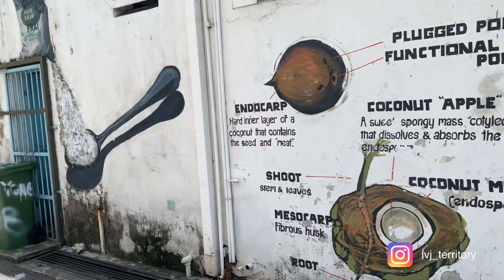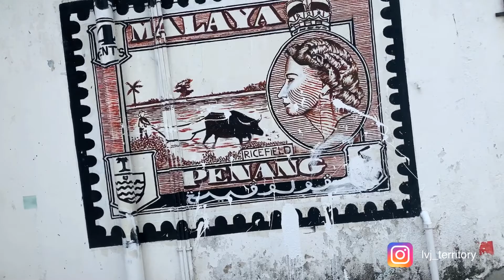[AMAZINGPENANG] BUTTERWORTH ART WALK | MURAL TOWN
Hye semua jom jalan2 lat butterworth art walk yg terletak btol2 kat tengah pekan butterworth niii